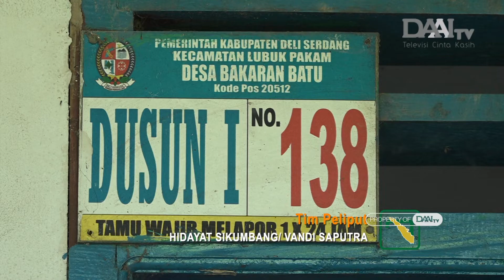Dirga Sang Seniman Tionghoa | Bingkai Sumatera